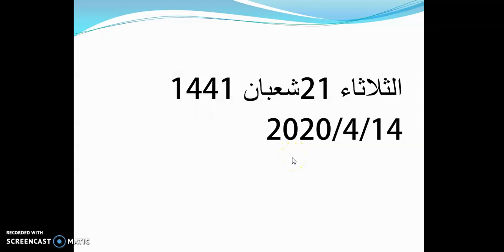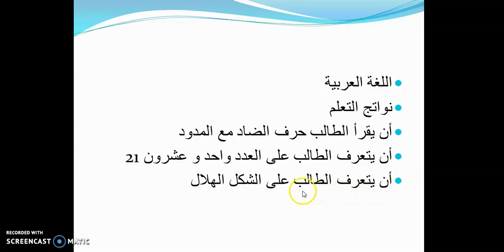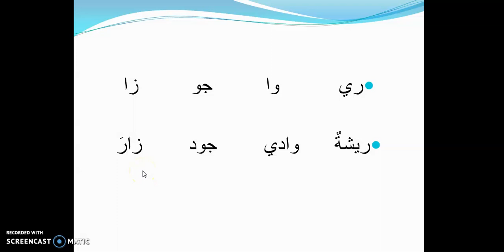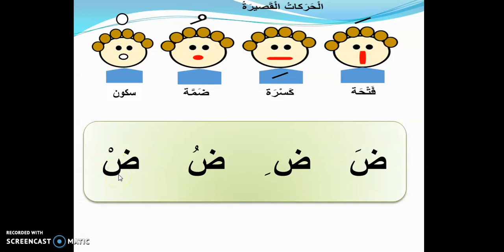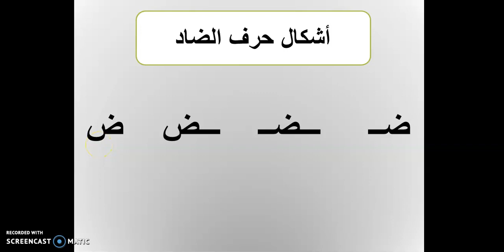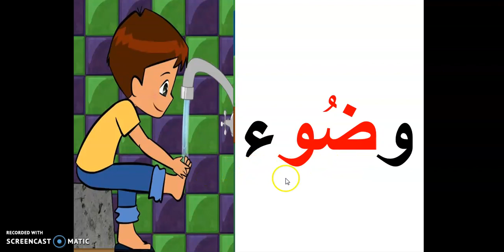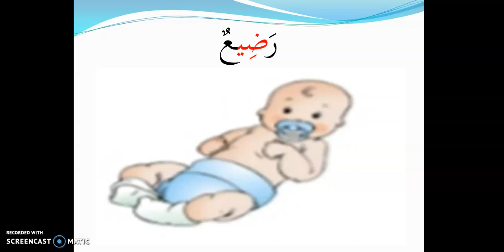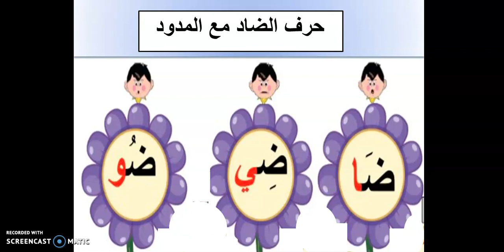حرف الضاد مع المدود الجزء الاول